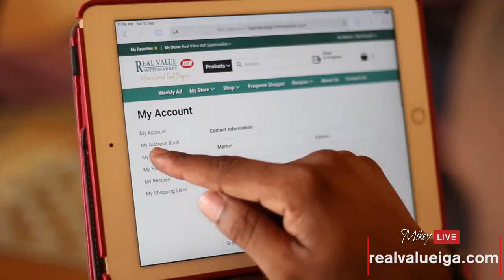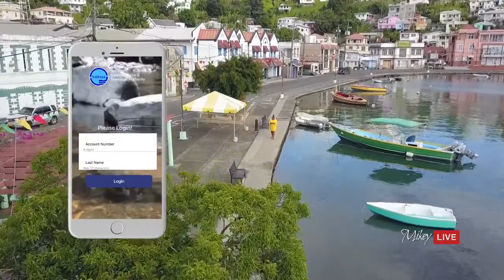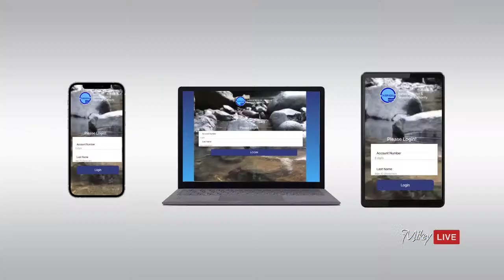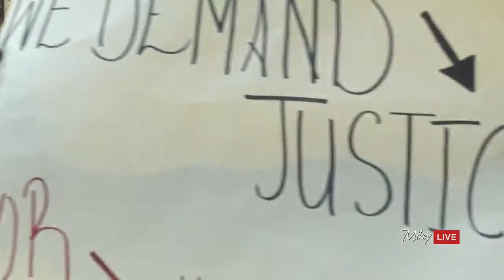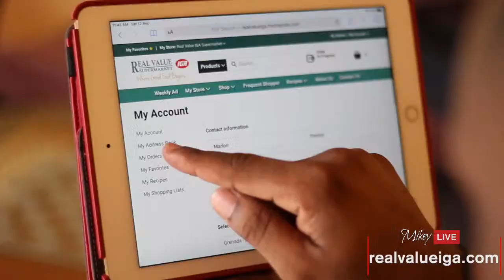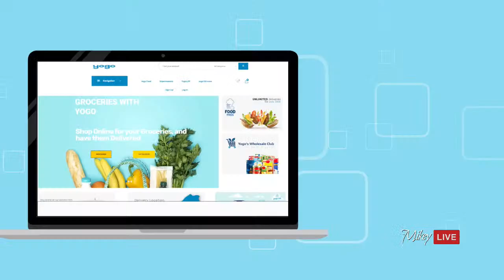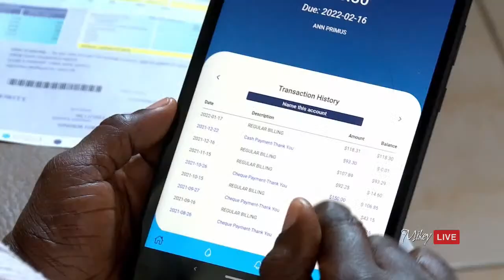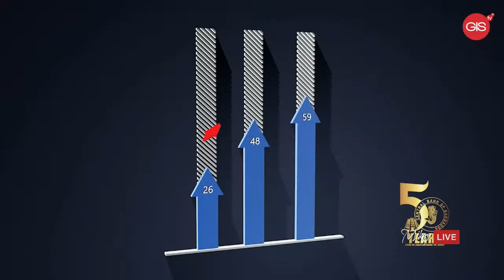Mikey Live News - 29th April, 2022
- Police Officers Injured In Protest
- First Female Queen’s Counsel, Mrs. Clyne-Edwards, Dies
- SGU Alumnus Dr. Dwight Matthias Donates Technology to General Hospital
- Father And Mother Of Kimon Bell Call For Justice